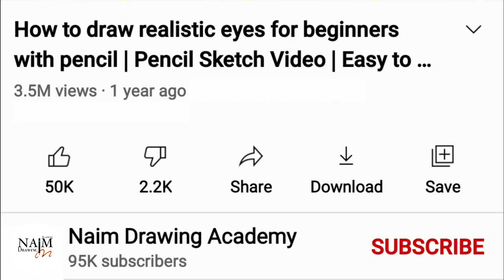Sailing old Ship Drawing with Pencil Sketch | Sketching Video | Learn to Draw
In this video i will tech you, How to draw sailing old ship step by step with pencil sketch!

𝐈𝐧𝐬𝐭𝐫𝐮𝐜𝐭𝐢𝐨𝐧 𝐦𝐚𝐧𝐮𝐚𝐥
❶ You can understand in this pencil sketching video :
   ．take control of your sketch pencil,
   ．avoid smudging,
   ．differentiate different texture and use a blending stick for smooth shading!

❸ I make drawing/sketch tutorial for Beginner's and Advanced. Olders are 𝐰𝐞𝐥𝐜𝐨𝐦𝐞!

❹ Does this video have copyright?
   ．Yes! This video have copyright.

𝐑𝐞𝐥𝐞𝐯𝐚𝐧𝐭 𝐇𝐚𝐬𝐡𝐭𝐚𝐠 :
  ．पेंसिल आर्ट, ड्राइंग वीडियो, पेंसिल स्केच ट्यूटोरियल, पेंसिल के साथ कैसे आकर्षित करें,
  ．فن الرسم بالقلم الرصاص ، الرسم بالفيديو ، البرنامج التعليمي للرسم بالقلم الرصاص ، كيفية الرسم بالقلم الرصاص
  ．lápis de arte, desenho de vídeo, tutorial de desenho a lápis, como desenhar com lápis.

[𝑵.𝑩. : 𝑬𝒂𝒄𝒉 𝒔𝒌𝒆𝒕𝒄𝒉 𝒕𝒖𝒕𝒐𝒓𝒊𝒂𝒍𝒔 𝒕𝒂𝒌𝒆𝒔 30 𝒎𝒊𝒏𝒖𝒕𝒆𝒔 - 40 𝒎𝒊𝒏𝒖𝒕𝒆𝒔 𝒕𝒐 𝒅𝒓𝒂𝒘,𝒊𝒕'𝒔 𝒕𝒐 𝒎𝒖𝒄𝒉 𝒕𝒊𝒎𝒆-𝒄𝒐𝒏𝒔𝒖𝒎𝒊𝒏𝒈.𝑺𝒐 𝑰 𝒉𝒂𝒗𝒆 𝒔𝒉𝒐𝒘𝒏 𝒕𝒉𝒆 𝒓𝒖𝒍𝒆𝒔 𝒂𝒏𝒅 𝒕𝒆𝒄𝒉𝒏𝒊𝒒𝒖𝒆𝒔 𝒐𝒇 𝒔𝒌𝒆𝒕𝒄𝒉 𝒐𝒏𝒍𝒚 𝒐𝒏 𝒕𝒉𝒊𝒔 𝒗𝒊𝒅𝒆𝒐]